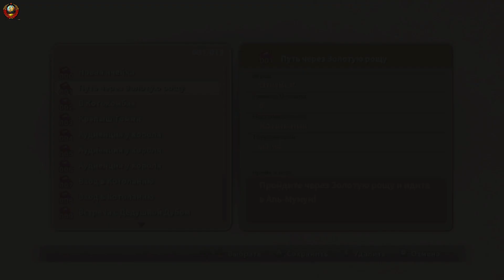*Ni no Kuni* Wrath of the White Witch* (Remastered) (Гнев Белой Ведьмы) #2 (На Русском Языке)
Канал о прохождении игры  World of Tanks и других интересных игр...В предпочтении Японские RPG..

СБОРКА МОЕГО КОМПА:

Процессор: Intel Core i7-9700F, 4700 MHz
Материнка:  Gigabyte Z370P
Память:       Apacer D12.2224WT.001 16 ГБ DDR4-2400
Видеокарта: GeForce RTX 2070  (8 ГБ) GDDR6
Жесткие диски: 3 SSD  Plextor 120,128 и 512 GB